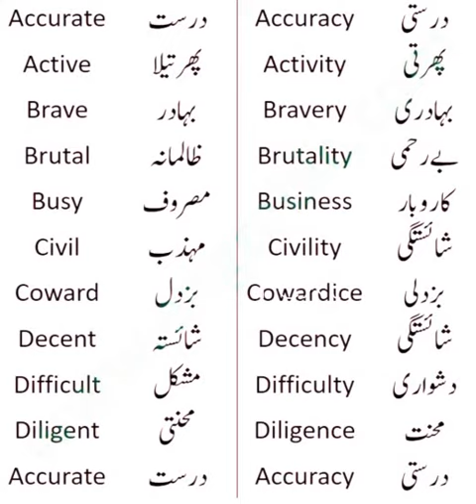ENGLISH VOCABULARY/ ONE WORD ENGLISH VOCABULARY FOR PMS/CSS EXAMS